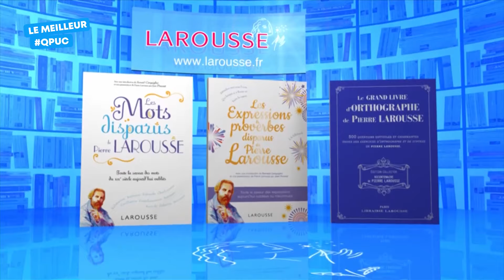Une belle manche !